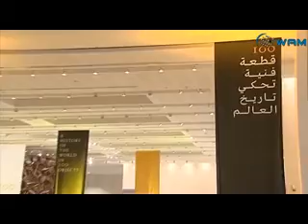سلطان بن طحنون يفتتح معرض " 100 قطعة فنية تحكي تاريخ العالم " في أبوظبي